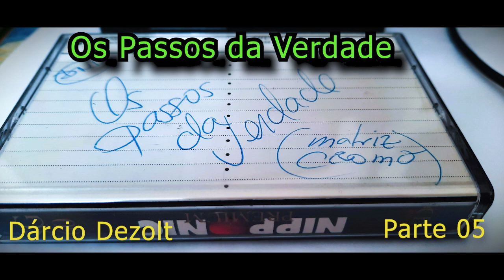Os Passos da Verdade P05